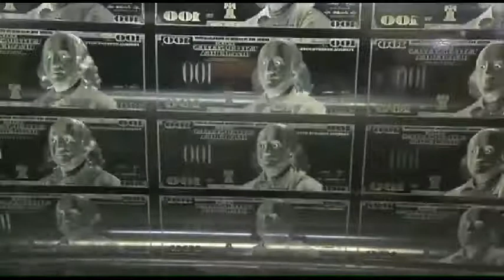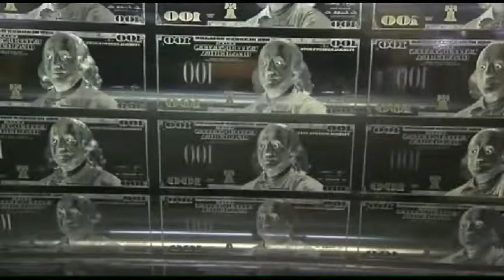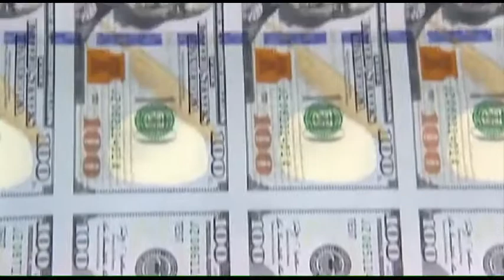AP instrumental Young Coke Carter Instrumental ©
Beats/ Instrumentals